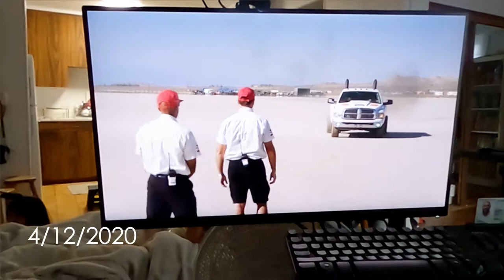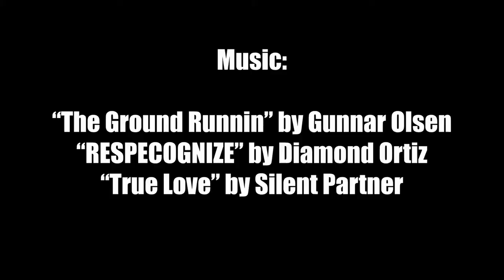I Gotta Get These Pounds Off | BETTER EVERYDAY - S03:E19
- have to find a way to stop the weight gain
- the Costco line during a pandemic
- so much television watching
- Easter Egg hunt at home
- trying to keep a routine
- family fun in the sun
- family fun in the house
- at least we can still get in the ocean